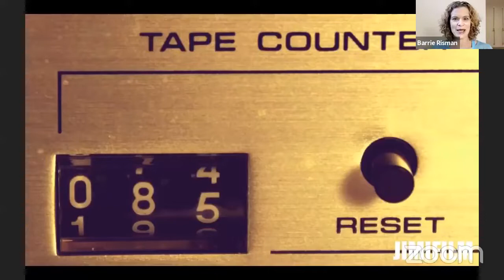From Doing Yoga to Being Yoga Episode 6: Reset & Restore - The Secret to Yoga’s Power of Renewal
I think many of us have experienced yoga’s power to renew our bodies, minds, and spirits. renewal. We know feel better at the end of good practice – more calm, clear, and grounded – restored in some way.

But how does it work? And why does yoga work this way?

In this talk, we go beyond restorative yoga to explore the secret to yoga’s power of renewal. I share four strategies you can count on to restore your body, reset your mind, and renew your spirit.

We can "do" yoga for years, but it's only when we infuse our practice with the wisdom of the tradition that we become attuned to the potency of yoga's transformative power.

This is when you go from simply doing yoga to being yoga. It's when your teaching gets infinitely more powerful because it comes from being who you are.

In this series of talks, Barrie Risman, bestselling author of "Evolving Your Yoga: Ten Principles for Enlightened Practice," shares approaches to yoga that will fuel your inner journey and inspire you with simple ways to bring your practice beyond the mat and into your life.

Thanks to OfferingTree for making this series possible. Teachers and wellness professionals, check out their super-user friendly platform and get your discount using this